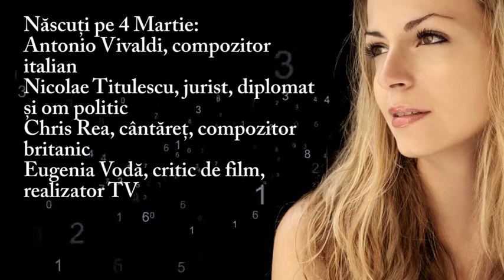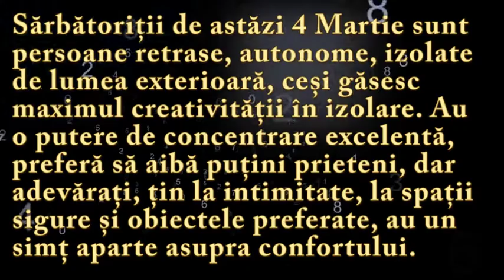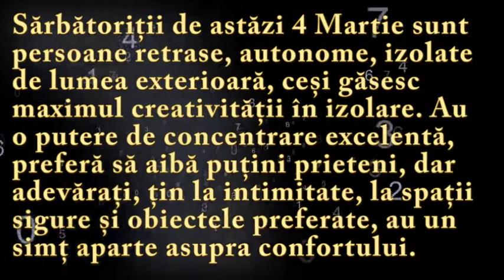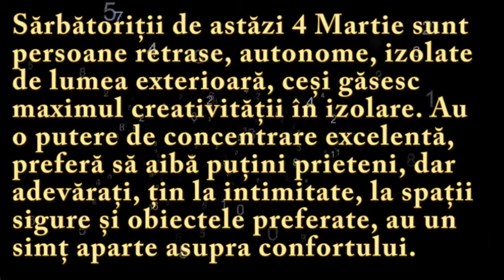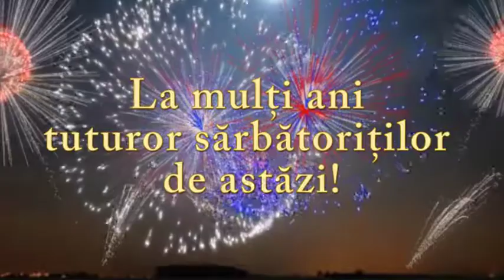Numeroscopul pentru 4 Martie